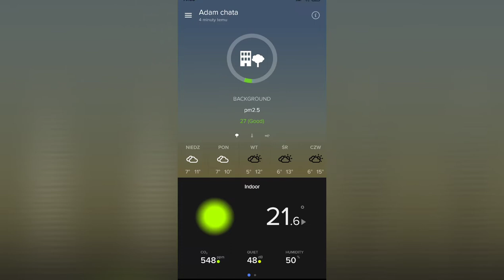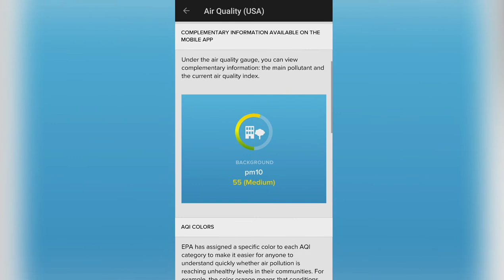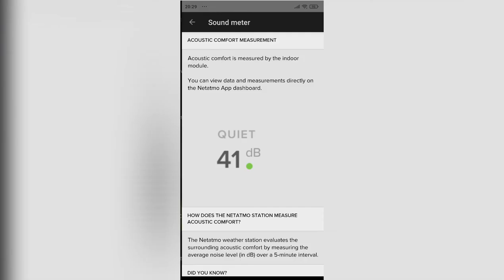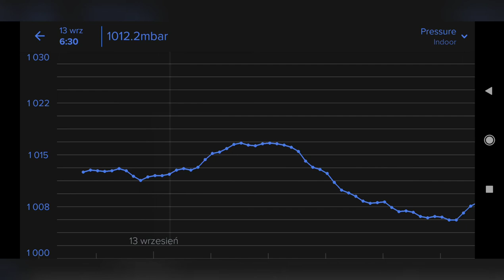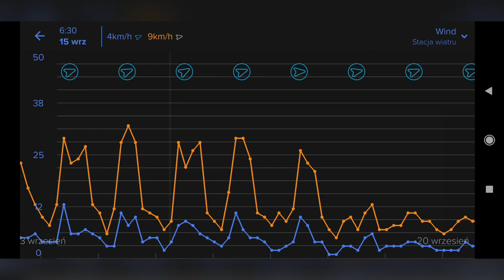Stacja pogodowa Legrand Netatmo z aplikacją Wi-Fi inteligentna i bezprzewodowa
Sprawdź warunki panujące w twoim domu oraz na zewnątrz, na smartfonie, w dedykowanej aplikacji.

Inteligentna stacja pogodowa od Legrand Netatmo, bezprzewodowe rozwiązanie dla Twojego domu.

Bezprzewodowy moduł zewnętrzny Stacji Pogodowej pozyskuje następujące dane meteorologiczne w czasie rzeczywistym: temperatura, ciśnienie atmosferyczne, wilgotność powietrza oraz poziom zanieczyszczenia powietrza w jednostce pm.

Moduł wewnętrzny umożliwia podłączenie aż do trzech modułów wewnętrznych i kontrolę wszystkich pomieszczeń i zbiór pomiarów dzięki tej samej aplikacji.
Monitoruje: temperaturę, wilgotność powietrza, poziom dwutlenku węgla CO2, poziom hałasu.

Wiatromierz wykorzystuje technologię ultradźwięków, mierzy prędkość i kierunek wiatru w czasie rzeczywistym.
Dodatkowo zapewnia bardziej precyzyjne odczyty temperatury "odczuwalnej" na dworzu.

00:30 jak wykonać parowanie stacji z telefonem
01:00 czerwone światło brak połączenia
01:30 poprawne niebieskie światło do parowania
02:40 prezentacja wartości pogodowych w aplikacji
04:00 wykresy aktualne i historyczne wskazań temperatury, wilgotności, poziomu CO2, siły wiatru

Stacja udostępnia prognozę pogody na kolejne 7 dni.
Dla zainteresowanych linki do stron producenta.